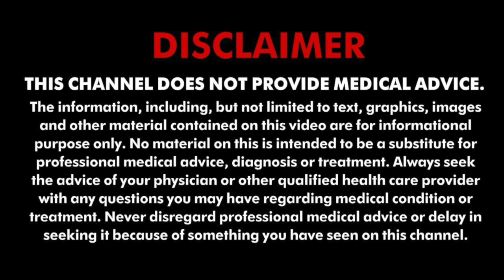इस समस्या में काफी असरदार है हकीम जी का ये नुस्खा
किसी व्यक्ति को लकवा तब लगता है जब हमारे दिमाग में अचानक से रक्त की आपूर्ति रूक जाती है या फिर दिमाग में रक्त वाहिकाएँ फट जाती हैं और दिमाग के आसपास खून भर जाता है। यानी जब व्यक्ति के मस्तिष्क में रक्त का प्रवाह कम हो जाता है। इस समस्या से निजात पाने के लिए जानिए हकीम जी से कुछ घरेलु इलाज।